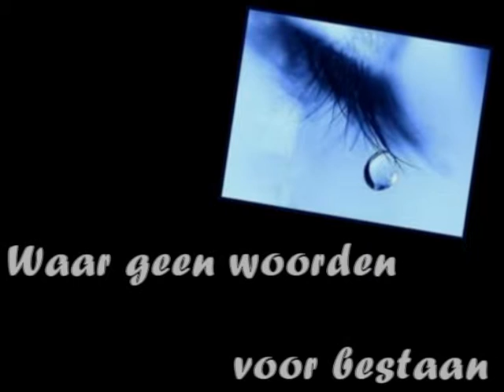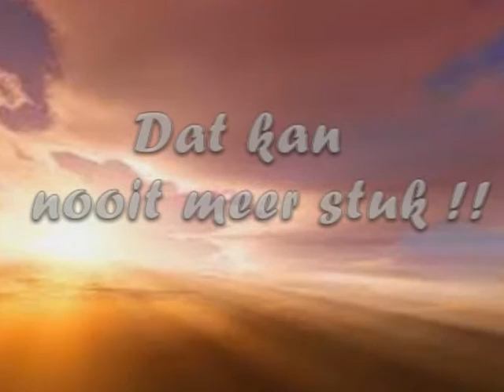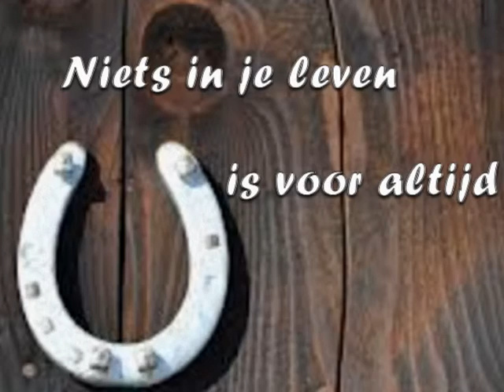Niets in je leven is voor altijd - Wietske Laverman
Ieder huisje heeft z'n kruisje luidt een oud Hollands spreekwoord. De uitdrukking wil zeggen volgens de site goeievraag.nl dat iedereen zijn eigen leed te dragen heeft en dat niemand wordt overgeslagen, als de ellende wordt uitgedeeld. Mooie omschrijving voor dit nummer van Wietske Laverman / Country Wytske.